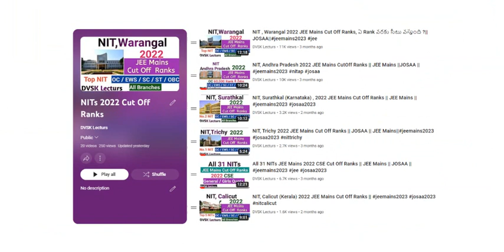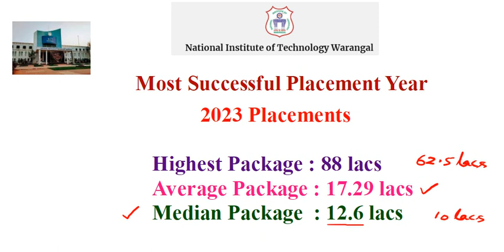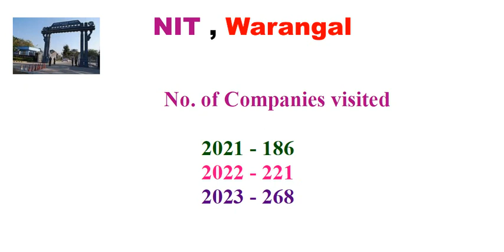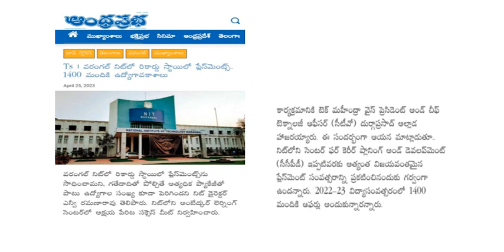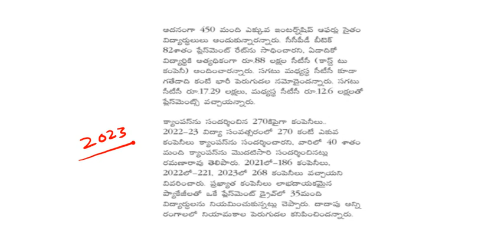NIT, Warangal Record Placements for 2023 || Satistics